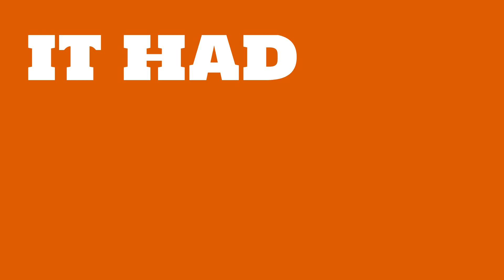How profitable is Aetna?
Watch this video to learn about Aetna.